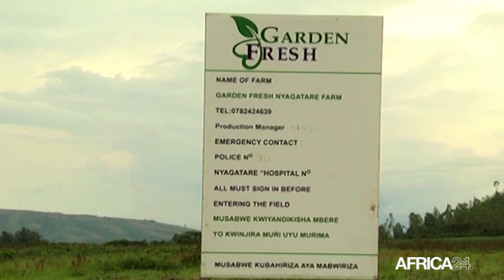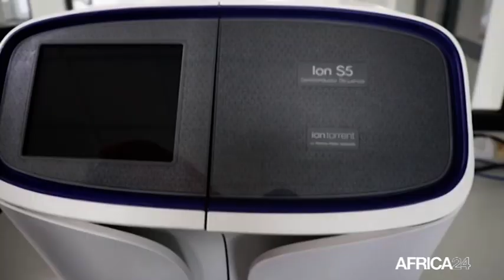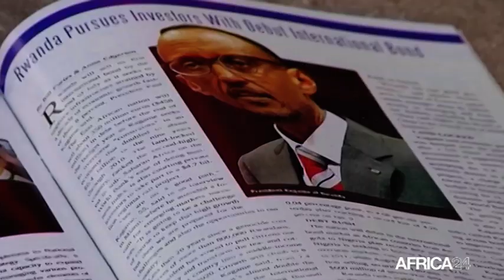LE JOURNAL DU COVID-19